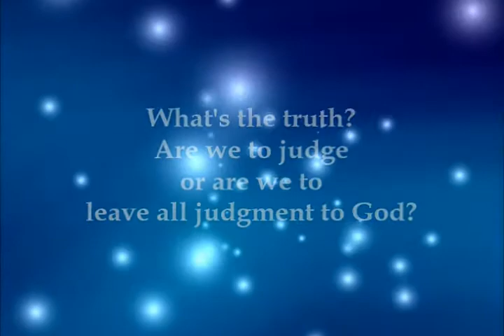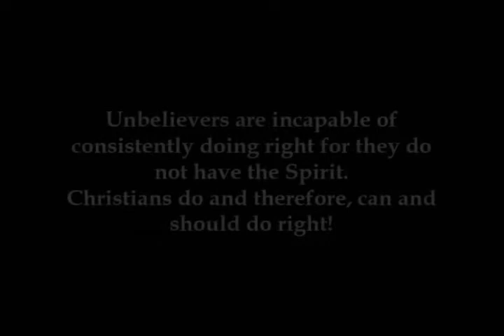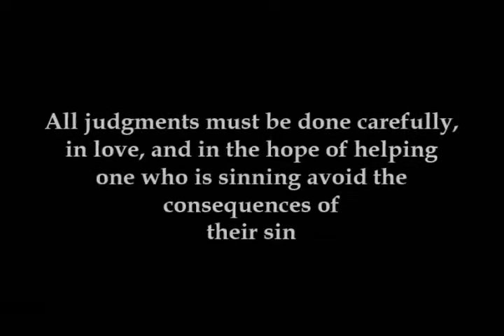TO JUDGE OR NOT TO JUDGE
You have heard it said that we are never to judge another, but--is that true?